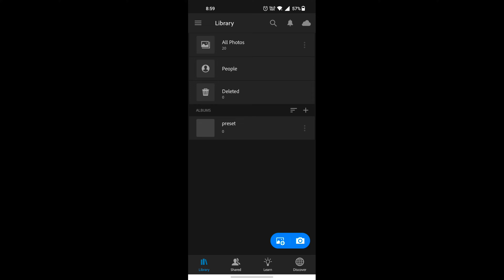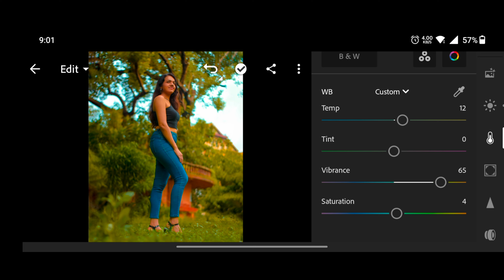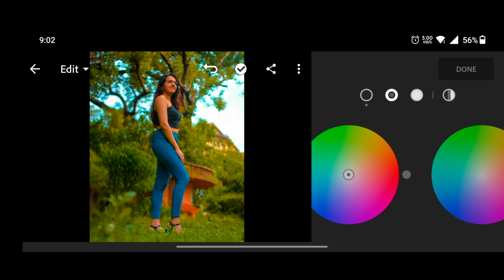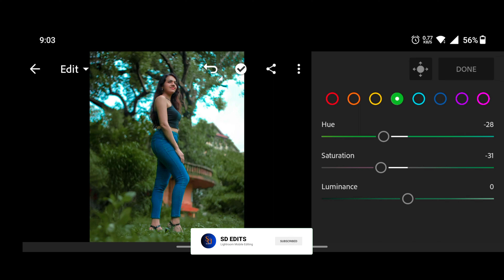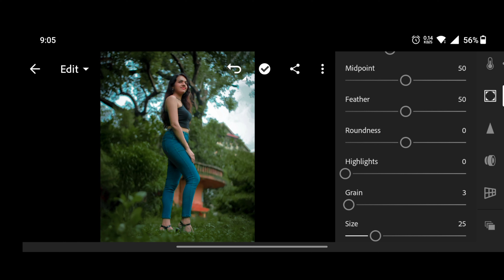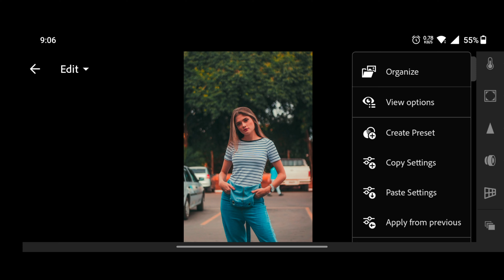Dark Green Lightroom Preset | Lightroom Mobile Editing Free presets | SD EDITS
𝗧𝗵𝗿𝗲𝗲 𝘄𝗮𝘆𝘀 𝘁𝗼 𝗴𝗲𝘁 𝘁𝗵𝗶𝘀 𝗙𝗶𝗹𝘁𝗲𝗿 / 𝗣𝗿𝗲𝘀𝗲𝘁:
Lo

• Or you can save time by sending me an email to purchase this Preset.

🔽 𝗗𝗼𝘄𝗻𝗹𝗼𝗮𝗱